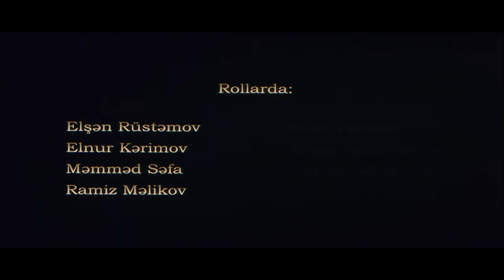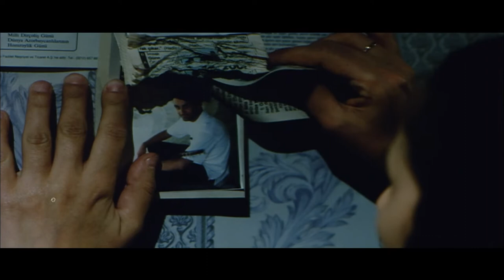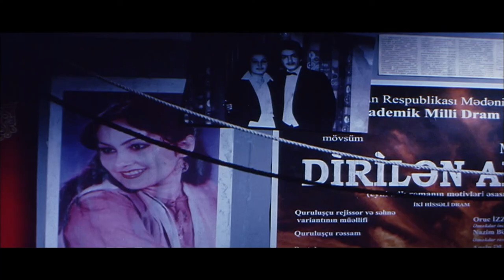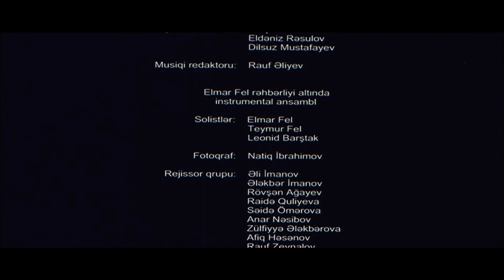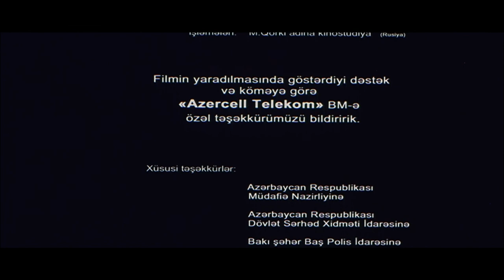Günaydın, mələyim (2008)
12+
Mədinənin həyat yoldaşı Qarabağda şəhid olur. Ancaq o, heç vaxt sevgilisini unuda bilmir. Onunla evlənmək istəyən çox olsa da həyat yoldaşının, sevdiyi idealının fikri ilə yaşayır.
Filmin çəkilişləri Şamaxıda, Pirquluda, Xızıda, İçərişəhərdə, əsasən Bakı küçələrində, məsciddə, teatrda və pavilyonda aparılıb.

Rejissor: Oktay Mir-Qasım
Ssenari müəllifi: Oktay Mir-Qasım
Operator: Rafiq Quliyev
Rəssamlar: Mayıs Ağabəyov, Rafiq Nəsirov, İsmayıl Məmmədov (II), Fəxriyyə Xələfova, Tatyana Əmirova, Mustafa Mustafayev, Nazim Bəykişiyev, Mirnadir Zeynalov
Bəstəkar: Elmar Fel
Rollarda: Ayan Mirqasımova (Mədinə), Bəsti Cəfərova (Primadonna), Həmidə Ömərova (Mədinənin qonşusu), Gülşad Baxşıyeva (Raya), Fuad Poladov (Fuad), Abbas Qəhrəmanov (bağban), Telman Adıgözəlov (teatr rejissoru)

İstehsalçı: Azərbaycanfilm, “Stüdyo-19”, “Yeni film”, DB studio (İsrail)
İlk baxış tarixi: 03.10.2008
Janr: dram

Mükafatlar:
Humay Milli Mükafatı (2009, Bakı)